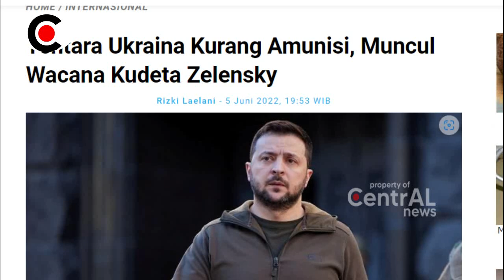G3MP4RR! UKR4IN4 KEH4BISAN ST0K SENJ4T4 DAN AMUNI5I, PR3SIDEN JELENSK1 DIKUDET4 MILIT3RNYA SENDIRI ?